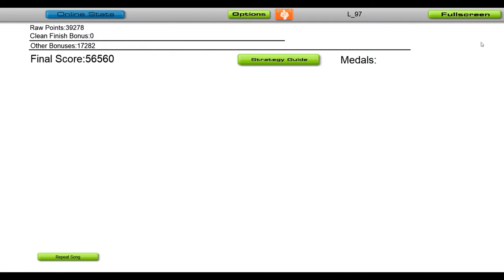Crankdat - Better Without You (Ft. JT Roach) [Audiosurf]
Crankdat feat. JT Roach - Better Without You